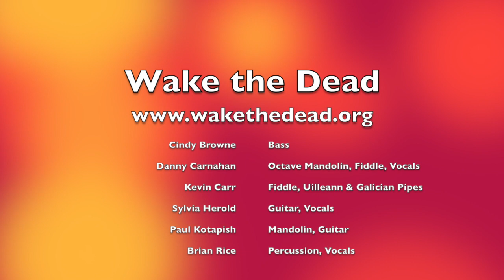Wake the Dead: "U.S. Blues"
Wake the Dead
Live at the Freight & Salvage
October 30, 2021

The Band:
Cindy Browne — Bass
Danny Carnahan — Octave Mandolin, Fiddle, Vocals
Kevin Carr — Fiddle, Uilleann Pipes, Galician Pipes
Sylvia Herold — Guitar, Vocals
Paul Kotapish — Mandolin, Vocals
Brian Rice — Percussion, Vocals